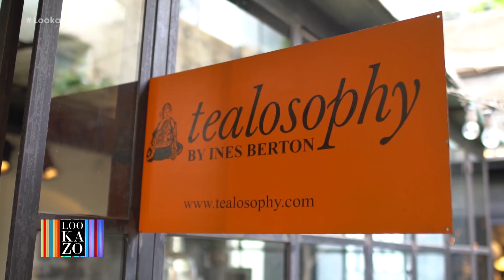Programa 34 - Lookazo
Llega a Telefe "Lookazo", el reality en el que cinco influencers despliegan su estilo de vida mostrando su intimidad y experiencias que redefinen la amistad, el amor y la fama.

Modelos, actrices e influencers, las chicas “Lookazo” son Lucía Pedraza, Natalia Saal, Titina Vázquez, Valentina Godfrid y Malena Ratner.  Cada una de ellas encarna un tipo de mujer diferente, revelando sus costumbres, personalidades y modos de resolver los conflictos.

Detrás del éxito y la belleza que muestran en las redes, cada una va a develar su costado más sensible.